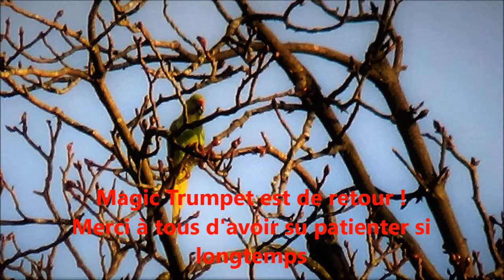Stéphane PISO joue Tico Tico - Magic Trumpet Channel -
La chaîne Magic Trumpet vous présente Stéphane PISO, ancien trompettiste de la Musique Principale de l'Armée de Terre. Il s'inspire des plus grands trompettistes du Monde à qui il rend hommage.  Issu du Conservatoire Niedermayer d'Issy Les Moulineaux, il souhaite vous faire partager son amour de la trompette à travers divers extraits de musique classique (SCHUBERT, SCOTT JOPLIN, BIZET et biens d'autres...) mais aussi de jazz et de variété. Ses trompettistes préférés : Winton Marsalis, Maurice André, Arturo Sandoval, Pacho Flores...